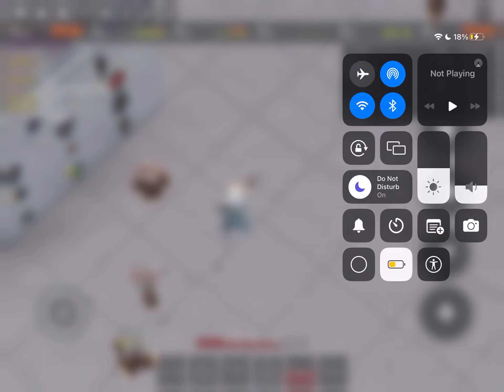The Strongest RPG Battlegrounds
how to do (MUST HAVE PS+) (maybe mobile only)
1. Have a friend with metal bat/brutal demon equipped
2. Get them to use death blow and then you hit them
3. near after they hit u two times in the death blow and your looking for them, reset and go to settings then respawn all
done!
how to fix it
0:35